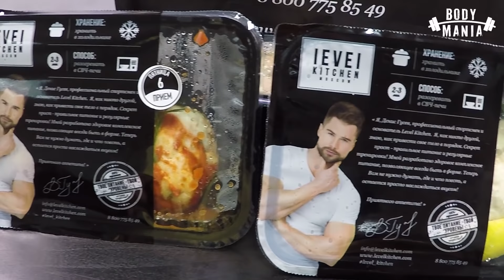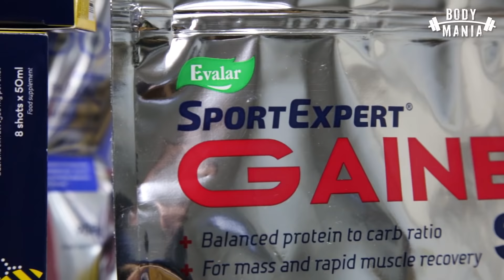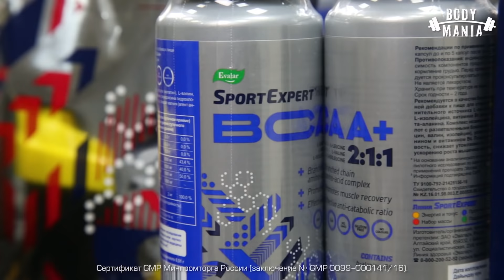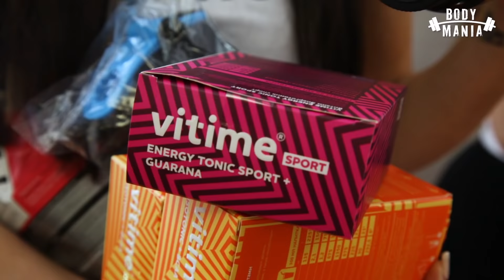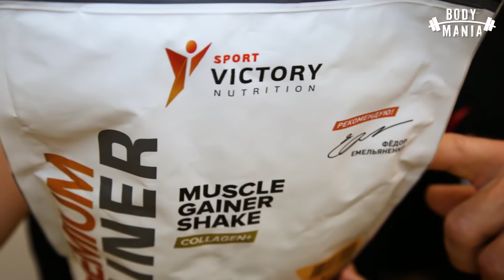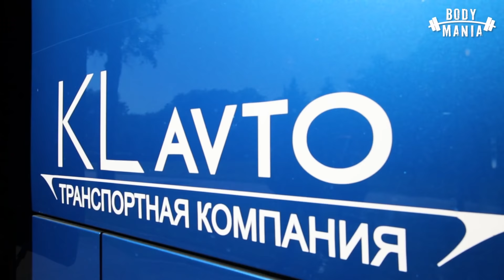В теме без жира! Сушка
Сушка тела! В теме без жира